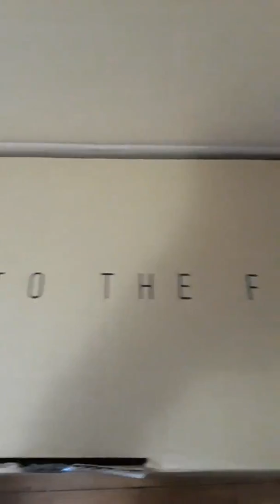YT Capra 2020 AL model (27.5 Black Magic)